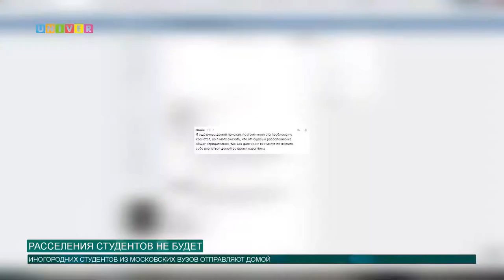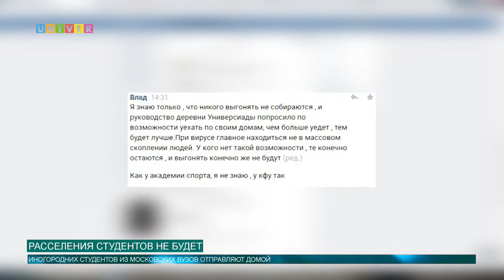РАССЕЛЕНИЯ СТУДЕНТОВ НЕ БУДЕТ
В Москве из-за повышенных шансов распространения коронавирусной инфекции иногородним студентам рекомендуют уехать домой. Ждёт ли такая же участь студентов Казанского Федерального университета, узнаем далее в сюжете Льва Диденко.